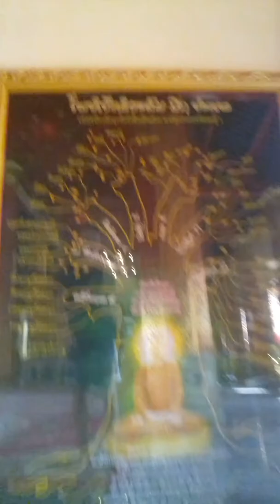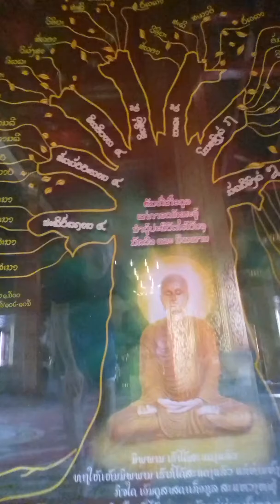a seed ripens lonely until a tree grows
Haupteil vom Mixay Tempel